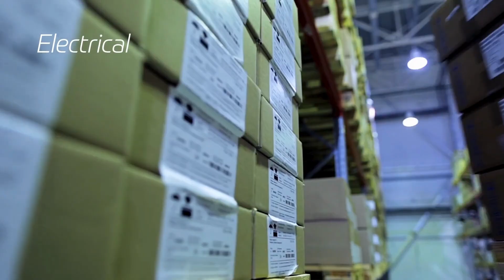Cronex TD Video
An overview of Cronex [ AThomas Dudley business]